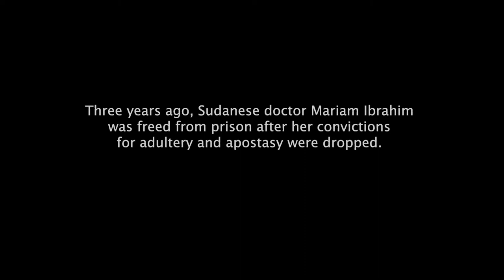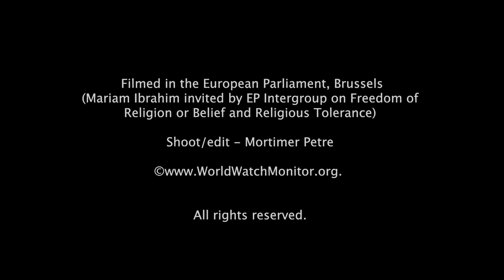Sudan's Mariam Ibrahim talks to World Watch Monitor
Sudanese Mariam Ibrahim made global headlines in 2014 when she was convicted of adultery - even though she married husband Daniel Wani in church - and 'apostasy' for which she was to be hung, after having been lashed 100x. She talks of her experiences to World Watch Monitor's Julia Bicknell.